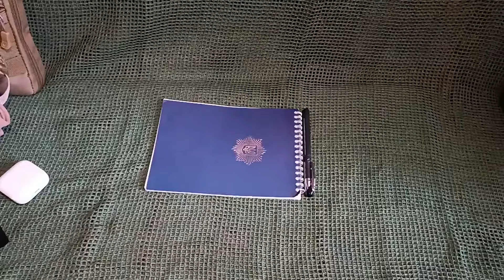МійEDC - Орвел і бананка під зброю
Не може бути ідеально правильного EDC. Це ваші речі, які ви збираєте для ваших потреб і вашого образу життя. Але які це предмети? Це і є суть рубрики.
Дивимось що у вас в кишенях та обговорюємо.

Дяка за підтримку!
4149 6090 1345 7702 ПриватБанк Сергій Кравець.

Serhii Kravets